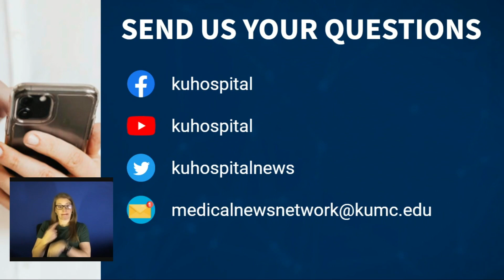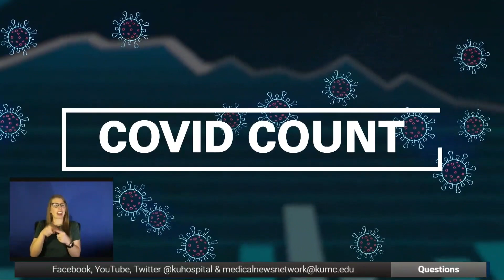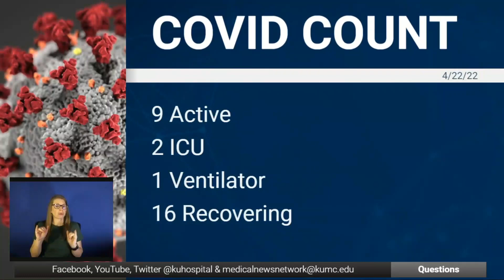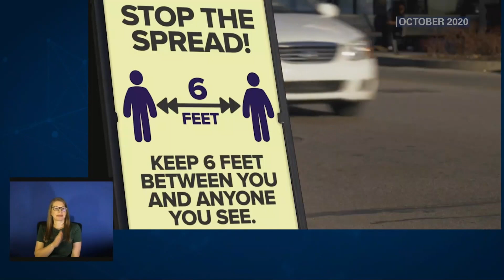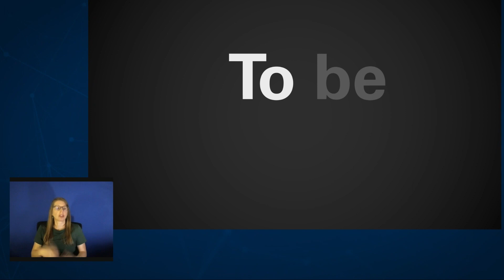Friday Morning Medical Update: How Journalists Handled theOnce in a Lifetime Pandemic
The University of Kansas Health System is treating a total of 25 COVID patients today, up from 22 yesterday. Other significant numbers:
9 with the active virus today, 6 yesterday
2 in ICU, same as yesterday
1 on ventilator, 0 yesterday
16 hospitalized but out of acute infection phase, same as yesterday
Key points from today’s guests:

Sean McNamara, news director, WDAF-TV

From day one, first thought was how to keep staff safe
Video conferencing changed the way news was gathered and presented
Frustrating that nobody knew all of the answers at the beginning but learned the truth over time
News media became gathering spot for people who couldn’t gather with friends or neighbors
Matt Waggoner, news director, KSHB-TV

Nothing like this has ever happened in the news industry. Forced all media outlets to find different ways to operate
Embraced the opportunity to present live-saving information to the community
Sorting fact from fiction became one of biggest challenges. Sought trusted sources of scientific fact such as the Morning Medical Update
Misinformation still travelling at a rate that is surprising to all in the media
Jesse Fray, news director, KSNT-TV

Worked every day to provide information without scaring people
Only recently resumed having news anchors back on same desk together
Many newsgathering techniques born in the pandemic, such as Zoom interviews, are here to stay
After 911, it was 15 days before that event was no longer mentioned in daily newscasts. COVID has been a part of every newscast since it began more than two years ago.
Natalie Davis, anchor/reporter, KWCH-TV

Dealing with the politics of the pandemic was the most frustrating
Important to acknowledge that facts on the pandemic can change. It doesn’t mean that what was said before was a lie or a political statement, but that information evolves
Good, unbiased journalism is more important now than ever
Most media members, especially those with families, eager for current information just like their viewers and listeners
Dana Wright, host, KMBZ radio

She realized this was the biggest news story of her career when the Big 12 basketball tournament in Kansas City was shut down.
It was “terrifying” not knowing what was going on and seeing how quickly people were getting sick and dying
Radio talk show has advantage over TV newscasts in that hosts can call out listeners with incorrect information in real time
 Pandemic has taught the importance of the free flow of information
Scott Parks, host, KMBZ radio

Trying to counter disinformation with factual science has become a “daily chore.”
“Everybody is certainly entitled to their own opinions. Not everybody is entitled to their own facts.
“It’s easy to be critical of the media. It’s very uncommon or difficult to critically examine what you’re getting from the media.”

CDC now investigating unexplained positive cases of hepatitis in young children.
COVID has changed the way he sees patients. In the beginning, was heartbreaking to tell patients there was nothing he could give them. Now treatments are available.
Is grateful to have had the news media to help spread unbiased and scientific facts to help keep the community healthy

Monday, April 25 at 8:00 a.m. is the next Morning Medical Update. This sixty-second screening can help save your life from the leading cause of cancer death among men and women. More people die of lung cancer than colon, breast and prostate cancers combined with the lowest survival rate by far... five years post-treatment. Like all cancers, catch it early and the odds of surviving are in your favor.